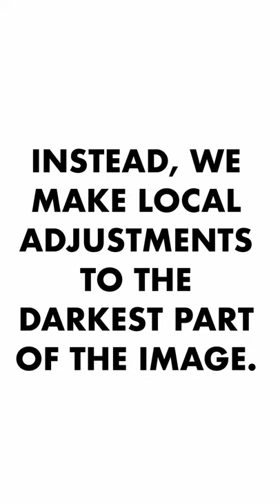How to brighten images LOCALLY in Adobe Lightroom Nr.1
LUTs & PRESETS & SOUND EFFECTS (Free and Paid)

If you want to sign up at Pic-Time and sell your own prints, we both get one month off if you use the code: TILLDALING

MY GO-TO MUSIC
► 2 months free - (Paid Link)

HELP THE CHANNEL (got to get Yuki some food)

Hej guys,

It's been a while again :D No specific excuse this time.

The good thing is that I have been making a tonne of Instagram reels lately. Some with Lightroom quick tips.

And well, I guess they could do well as shorts here on YouTube and be a bit of quick help for you guys. These Lightroom quick tips are not covering the very basics (I mean, YouTube is full of it) but rather some tricks that really make the difference if you're into photo editing.

Today, I'll show you how to lift shadow and increase exposure locally without affecting the whole image. You will probably use this all the time from now on.

No more full-on boost of the shadow slider from now on.

All the best from the cabin,
Till